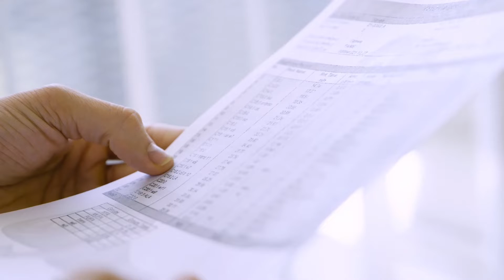アンセリンS - 優秀品質銀賞 モンドセレクション 2022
ワールドクオリティセレクション2022の期間中、エレフィーク の アンセリンS は名誉ある優秀品質銀賞 を授与されました。 1961年の設立以来、モンドセレクションは世界中の消費者製品の品質を評価してきました。製品の種類に応じて、評価には官能的、科学的そして法的分析が含まれます。